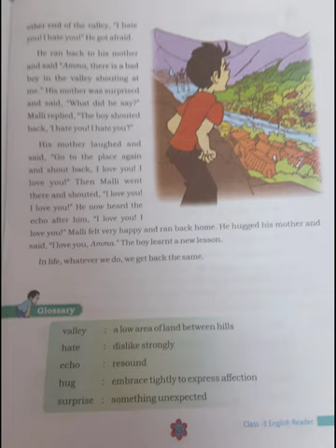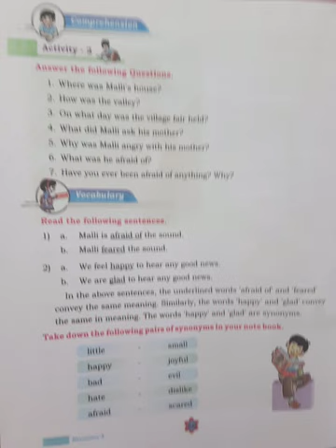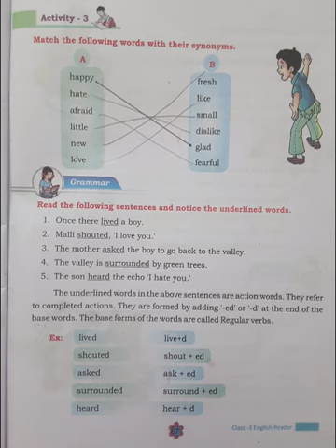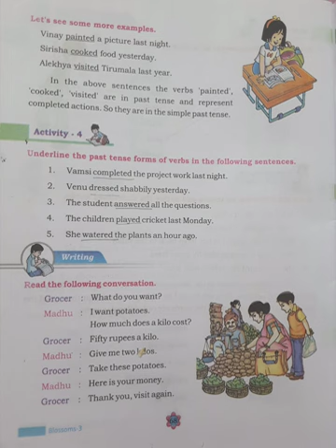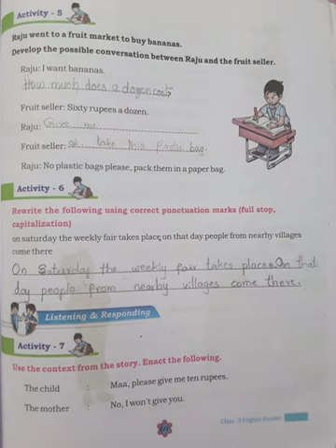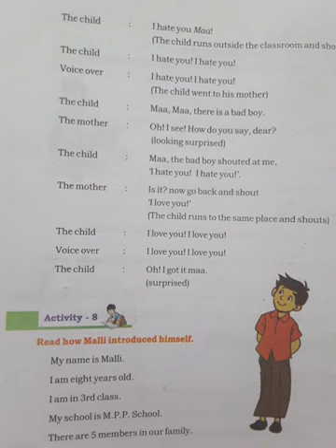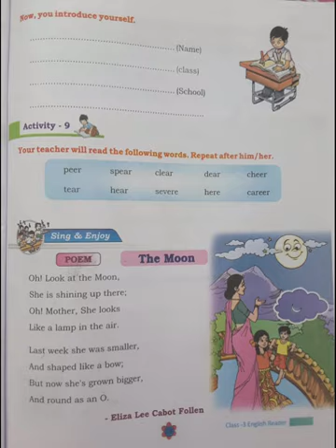CLASS 3 ENGLISH . LESSON 6 . DO GOOD AND REAP GOOD .textual Questions & Answers Reading practice 💚💚